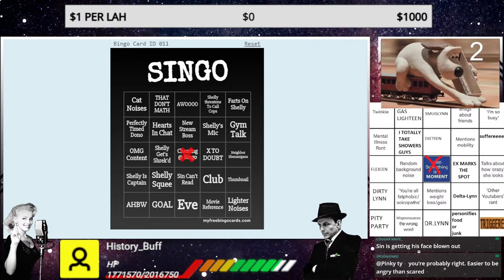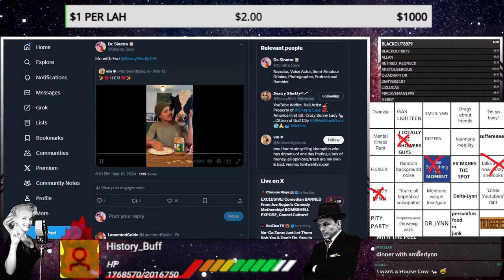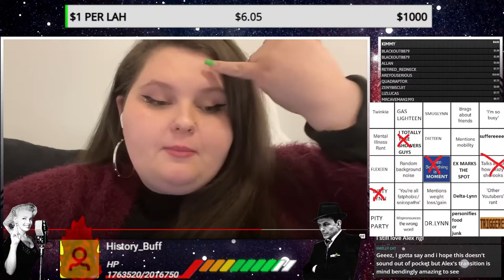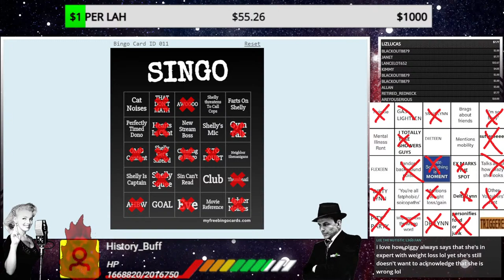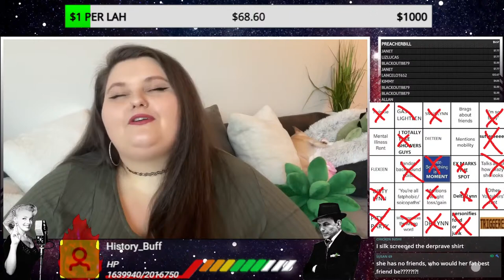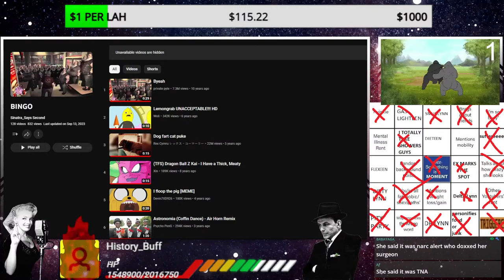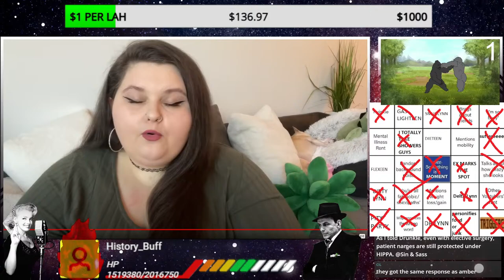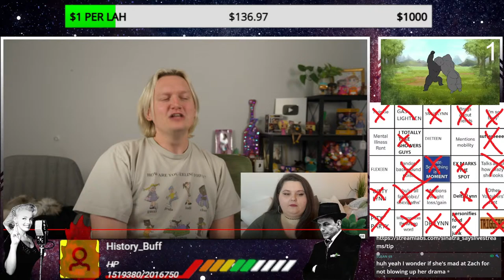Mrs Sin And I Watch Amberlynn Reid: Responsibility Free, TMI, Q&A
$2.00 Don't Do Dat
$3.50 Treefiddy
$4.05 Dont be Rsist I Am A Building
$4.25 Sweet Chin Music That Kid!
$4.44 ha-ha!
$4.63 HUNGRY F
$6.47 Pride
$6.60 nOoOo
$6.66 Tucker
$6.69 Spicyuusy
$7.77 Awoo
$7.78 awoo2
$8.72 Hold This Flying At Mach Jesus
$8.73 WHY THE USA DOESN'T HAVE FREE HEALTHCARE
$8.77 CASHNOW
$9.12 Call Her By Her Mothers Name
$9.63 Woodchipper
$12.00 Oblivion, STOP YOU VIOLATED THE LAW - Song
$15.50 NAPPA HATES JOURNOS
$15.75 Biden Brain Fart ~
$16.00 Left Wing Parasite.
$16.69 Lil Z Needs More A Lot Now
$17.00 Tucker Vi0lence Works!
$17.50 Homer Singing Spanish Flea
$17.75 Psyop
$19.02 Based Jonny BravO
$20.00 PAGING DR BOY DR BDAY BOY (BDAY DONO)
$20.00 SOON MAY THE KITTY MAN COME (off atm)
$20.01 NONO SQUARE
$20.19 Clown World
$21.00 ALR's PITY PARTY
$21.75 GAWD DANGIT BOBBY (ProPain)
$22.22 YOU STINK!
$23.31 REGRET
$23.27 B!TCH WHO FIGHT BEAR IN FOREST
$23.59 SOY BOOOY
$23.86 Beto Boogie
$24.32 Doom Chad March
$25.00 HEY BOYS
$25.01 Ricky X Shrek (Drunkle WILL LOVE THIS)
$30.00 White Woman Extinction
$32.66 SHREK IS LOVE SHREK IS LIFE
$32.67 SHEKUSSY
$32.79 LET THE PP HIT THE POOOOO
$32.80 MRS SINS FAVORITE
$43.21 Bomb
$44.75 SO ADORABLE
$45.03 Stop Requested
$50.00 Liquor And Wh0res!
$52.00 LOVELY BUNCH OF DRAGON BALLS
$65.50 Shrek
$76.76 PECKING ORDER
$77.77 Awooooooo
$90.00 Big Wick Energy
$90.01 Hotline Wick!
$99.99 Gross
$100.50 Samurai Jack VS Stephen Universe
$101.00 Viper Singing The HC
$110.00 Witcher
$120 Witcher Fights Fire F*CKER
$150 SHENRON (FINAL SHOW)
$200.00 VEGITO VS ZAMASU
$201.00 STUPID POOR PEOPLE
$250 BEERUS (FINAL SHOW)
$300 SSJ3 REWORK
$500.00 YANKEE DOODLE DAM / Gogeta - 1 package left
$501.00 Drunkle
$777.77 Knights Of The Awoo